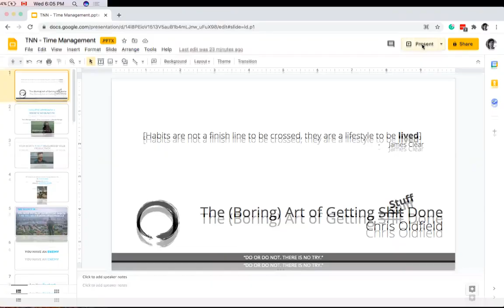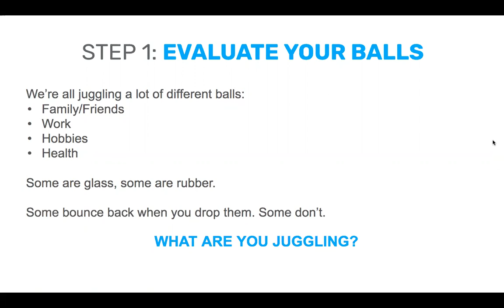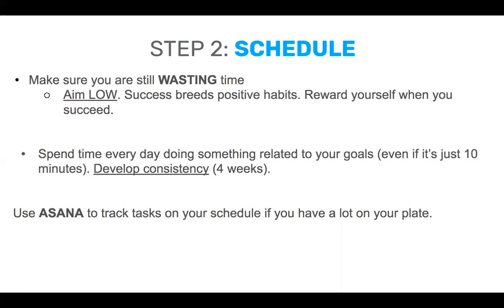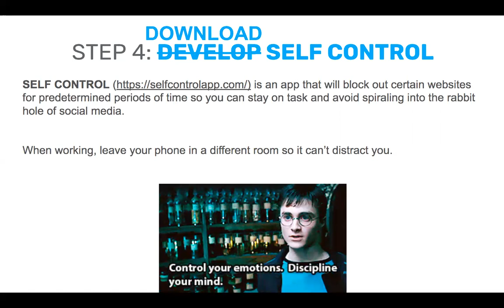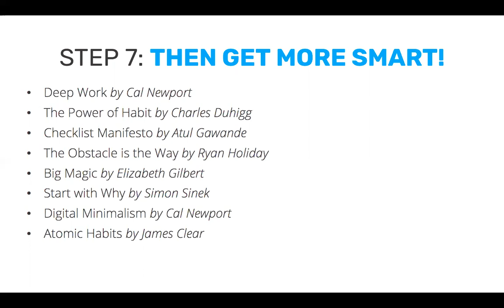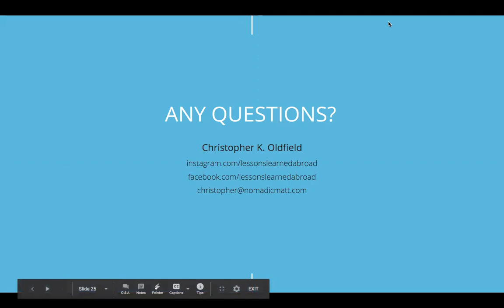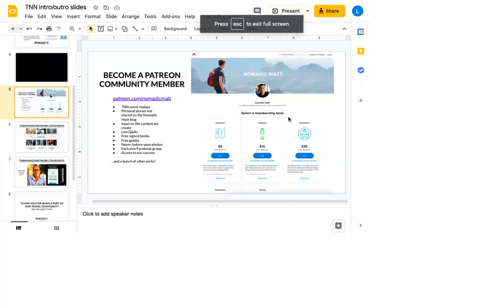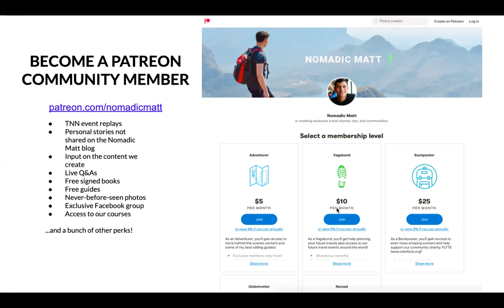Christopher Oldfield and TNN present: Time Management 101: How to Crush the Clock in 202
Struggling with procrastination?

Not enough hours in the day to get everything done?

Whether you're an aspiring digital nomad, starting a side hustle, or still figuring out how to work effectively since getting sent home during the pandemic - make time management skills your friend.

In this talk, Chris will be sharing some tips, tricks, and strategies to help you crush the clock and take back your time. Chris is a master at time management and has given this talk at each TravelCon to teach bloggers, writers, and remote workers how to use their time as effiently and effectively as possible!

CHRISTOPHER OLDFIELD
Vegan, straight-edge, Buddhist, and bald, Chris is a budget backpacker from Canada. For the past decade, he has traveled the globe in search of adventure and vegan snacks...finding plenty of both! As the Community Manager for Nomadic Matt for the last five years, Chris is known on the team for the person to go to when you need things done - and done fast! Aside from working full-time job, Chris also runs his own blog, and has written and published one (almost two) books! When not traveling the world he can be found living a reclusive life on an island in western Sweden.

HOST: This event will be hosted by Leah Arao, a Virtual TNN Event Host, LA TNN Chapter Leader, event manager, and travel podcaster who has backpacked, worked, and volunteered all over South America and Australia.

HELP SUPPORT THE NOMADIC NETWORK: If you’d like to support our community, please check out our Patreon where you can get untold travel stories, photos, weekly Q&As, free guides, courses, and more as part of your monthly membership. Thanks!